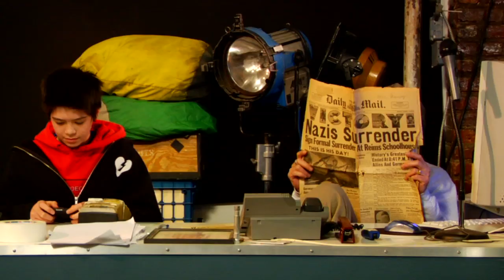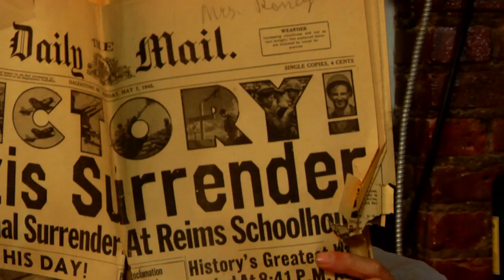The New Chaw "I Forgot" (HD) Directed by Joshua Freeman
The New Chaw is an alternative blues & rock group hailing from Brooklyn, NY and made up of brothers Joe & Rob Fattorini.  The music video "I Forgot" was shot in Hotlights, one of NYC's oldest film rental houses.

Director/Editor: Joshua Freeman
DP: Adrian Richards

The New Chaw Bio:

The "Old" Chaw, known as the original Chaw or just Chaw, played some country rockabilly tunes and entertained a handful of people. Lead vocalist and guitarist Stakes Johnson then bought a bajo sexto and started playing with his brother. The noise that resulted was clearly not country music, so they distanced themselves from Chaw, and named themselves The New Chaw. Which is convenient, because no matter how many times they change the lineup or their sound, they can always be The New Chaw.